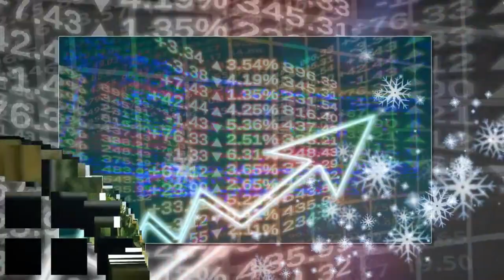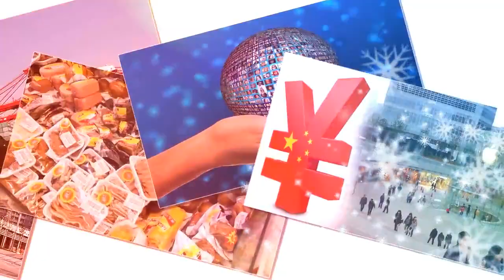Amazing And Growing Facts About China In Urdu || Interested Story || my gulab documentary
How long is the history of China?
The History of China — Over 3,000 Years of Civilization. China is one of the world's four ancient civilizations, and the written history of China dates back to the Shang Dynasty (c. 1600–1046 BC), over 3,000 years ago.

▐►Pakistani Cast history || Mirasi | watto | Thothal Cast | Rajpoot Cast | Ranghar Cast | Talpur Cast

Urdu Documentary,
urdu documentary,
Pakistani Cast history
Mirasi cast,
watto cast,
Thothal Cast,
Rajpoot Cast,
Ranghar Cast ,
Talpur Cast ,
Pakistan Cast Watto,
Pakistan Cast Talpur,
Pakistan Cast Thothal ,
Pakistan Cast Tanghar ,
Pakistan Cast Mirasi ,
Pakistan Cast Rajpoot,

► my gulab
► #92 plus